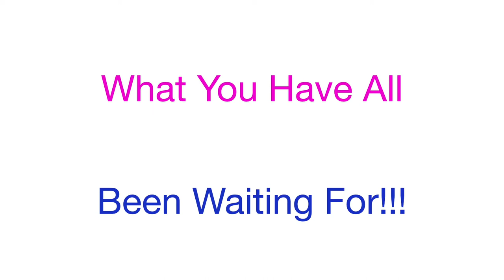Baby Face & Name Reveal!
Come Along With Us As We Reveal Our 6th Edition To The Family!